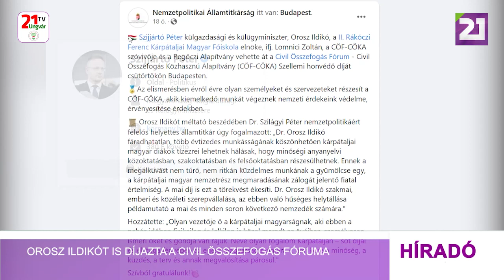Tv21 Ungvár - Orosz Ildikót is díjazta a Civil Összefogás Fóruma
Szijjártó Péter külgazdasági és külügyminiszter, Orosz Ildikó, a II. Rákóczi Ferenc Kárpátaljai Magyar Főiskola elnöke, ifj. Lomnici Zoltán, a Civil Összefogás Fórum szóvivője és a Regőczi Alapítvány vehette át a Civil Összefogás Közhasznú Alapítvány Szellemi honvédő díját Budapesten – írta a Nemzetpolitikai Államtitkárság közösségi oldalán. Az elismerésben évről évre olyan személyeket és szervezeteket részesítenek, akik kiemelkedő munkát végeznek a magyar nemzeti érdekek védelme, és érvényesítése érdekben. Orosz Ildikót méltató beszédében Dr. Szilágyi Péter nemzetpolitikáért felelős helyettes államtitkár úgy fogalmazott: „Dr. Orosz Ildikó fáradhatatlan, több évtizedes munkásságának köszönhetően kárpátaljai magyar diákok tízezrei lehetnek hálásak, hogy minőségi anyanyelvi közoktatásban, szakoktatásban és felsőoktatásban részesülhetnek. Olyan vezetője ő a kárpátaljai magyarságnak, aki ebben a nehéz időben fizikailag és lelkileg is közel maradt az övéihez, személyesen ismeri őket és gondja van rájuk. Neve olyan fogalom Kárpátalján – sőt díjai és életútja fényében az egész magyarság számára –, ami köré a minőség, a küzdés, a terv és annak megvalósítása párosul.”